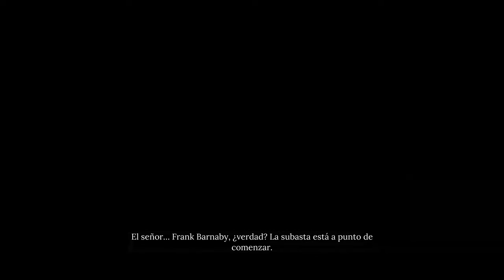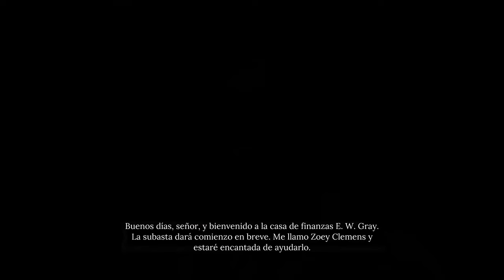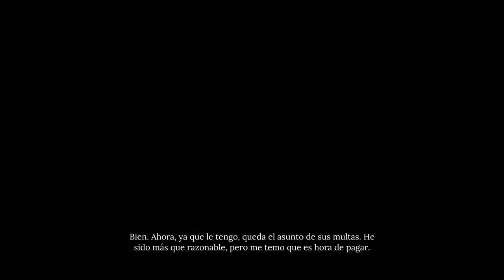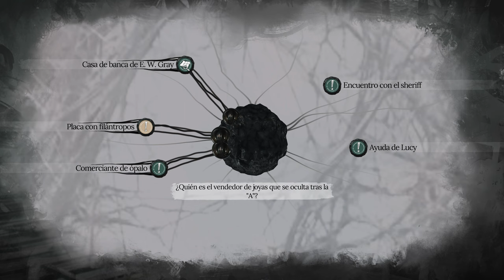Sherlock Holmes: The Awakened - Capítulo 04 - Recorrido 100% | Logros / Trofeos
Todos los Logros/Trofeos de una acción específica pueden ser perdibles si avanzamos en la trama de una manera mas directa

Capítulo 04

00:00 - Cinemática
00:19 - 🏆 - Logro/Trofeo - A la de una...
03:38 - 🏆 - Logro/Trofeo - Deja que te sea sincero - ELEGIR "Soy Frank Barnaby"
05:14 - Seguir investigación con Sherlock
07:22 - Seguir investigación con Watson
13:06 - Viaje Rápido a "Despacho supervisor del puerto" y Cambio de ropa de Watson
16:00 - Seguir investigación con Sherlock
18:16 - Solución - "¿Quién es el vendedor de joyas que se oculta tras la "A"?
19:03 - Caso Opcional - Los otros dioses
38:29 - Caso Opcional - El Tipo Condenado
38:40 - Cartel 01/10
38:49 - Cartel 02/10
39:17 - Cartel 03/10
39:51 - Cartel 04/10
40:10 - Cartel 05/10
40:30 - Cartel 06/10
40:44 - Cartel 07/10
41:01 - Cartel 08/10
41:28 - Cartel 09/10
41:53 - Cartel 10/10
42:31 - Final del caso principal
42:36 - Viaje Rápido a "Despacho supervisor del puerto" y Subir al carruaje